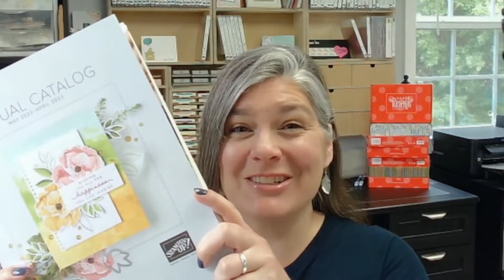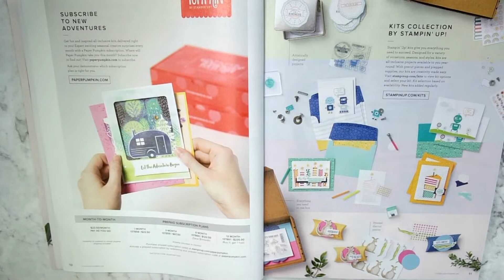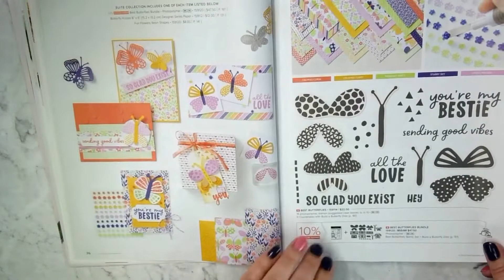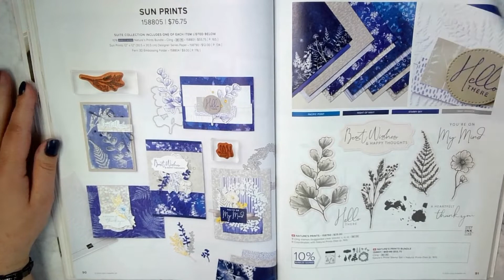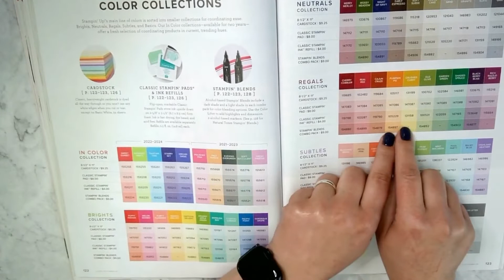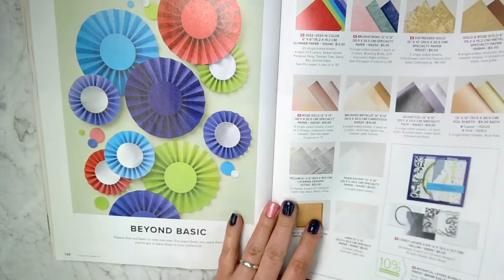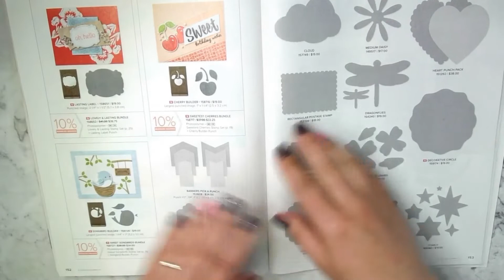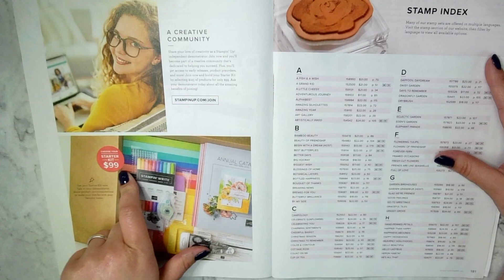Stampin' Up! Annual Catalog Walkthrough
let me show you some of the greatness that's inside the new 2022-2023 Stampin' Up! Annual Catalog.  This really is more than just a catalog...in fact, the first catalog I received (19 years ago!) was called an 'Idea Book & Catalog'!  I still use my catalogs, old and new, as idea books pretty much daily.  I would love to share some tips with you!

Join my Team and get FREE In Color Products in your Starter Kit during May 2022 (details in the video) ~

Please use Host Code R43R4EA2 on purchases under $150 (in May 2022)